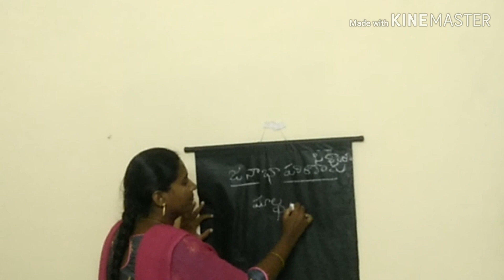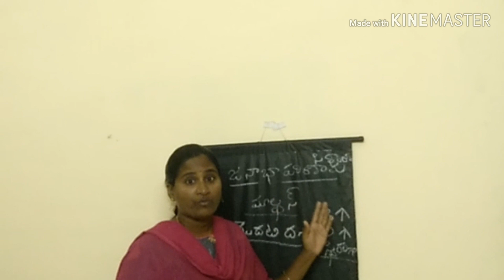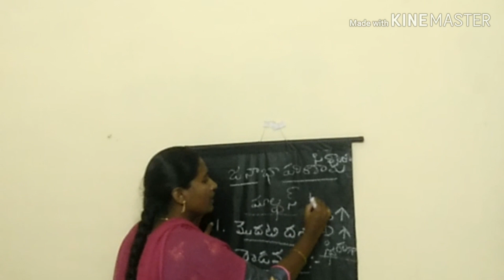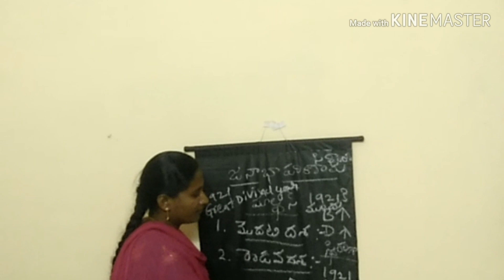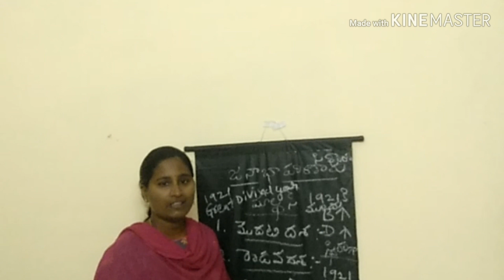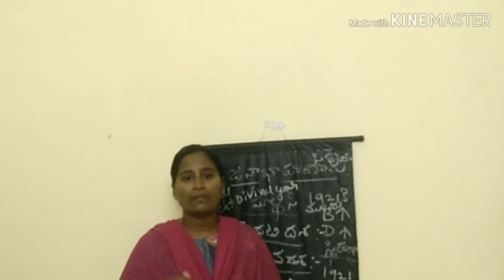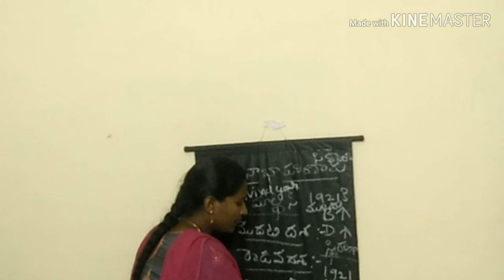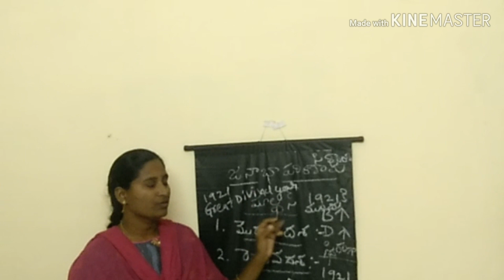How to learn about Population evoluation theory👌||జనాభా పరిణామ సిద్దాంతం👍☺||stages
How to learn about Population evoluation theory||జనాభా పరిణామ సిద్దాంతం||first stage and second stage and third stage explanation|
Great dividing year in 1921]